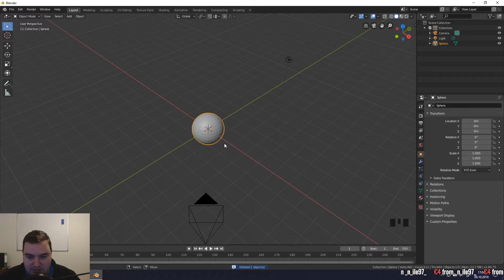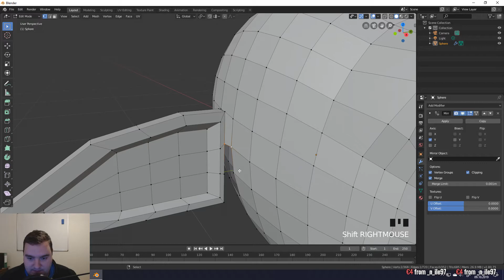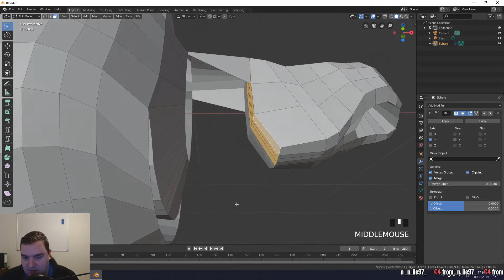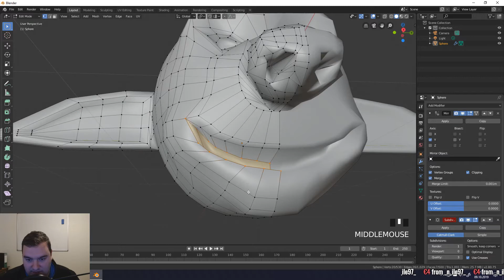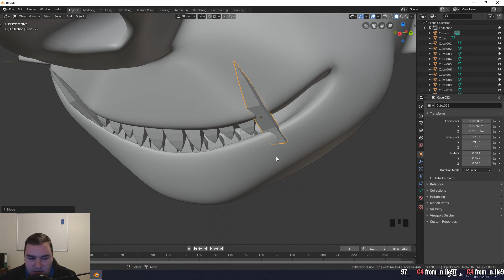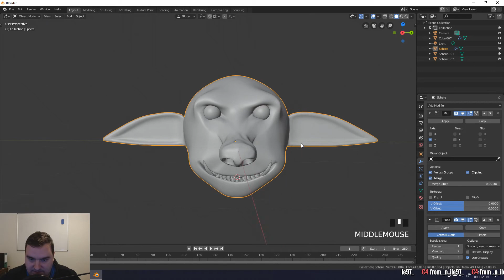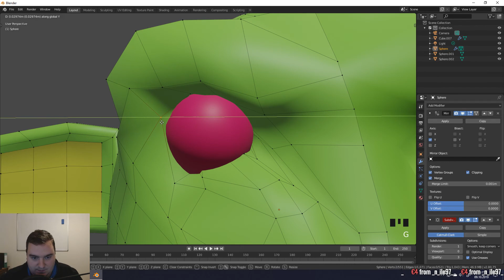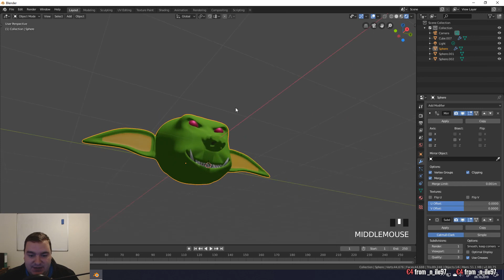Goblin modellieren im Blender Livestream 09.10.2019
Meine Apps:
Fat Ninja Messerwerfen